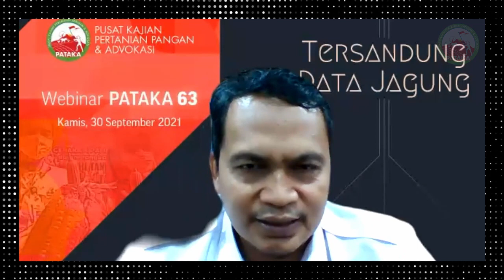BULOG: Kami Masih Menunggu Kementan | Mokhamad Suyamto (Direktur Supply Chain, BULOG)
Kami memang belum melakukan pembelian, tetapi teman-teman di lapangan sudah turun dan cek daerah Lampung Timur dan Selatan. Termasuk Grobogan, Tuban memang ada panen disitu tetapi jumlahnya tidak terlalu banyak sehingga tidak maksimal. Tetapi...

Video ini diambil pada acara Webinar PATAKA 63, dengan tema "TERSANDUNG DATA JAGUNG".

Acara dilaksanakan pada Kamis, 30 September 2021.

TELEPON:
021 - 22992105